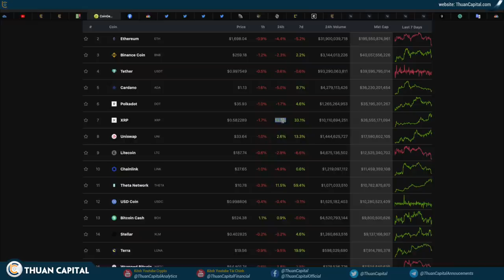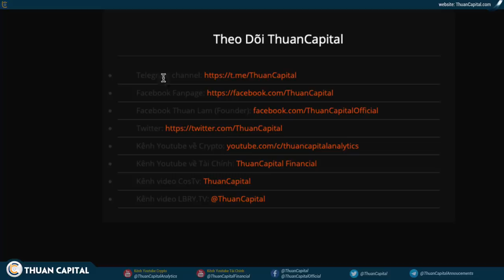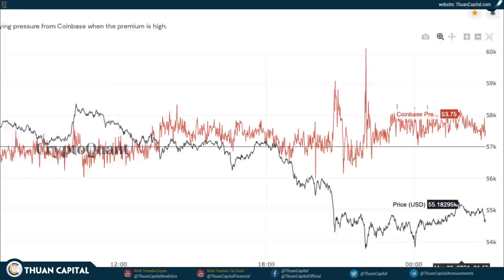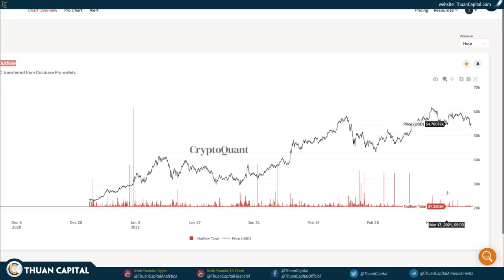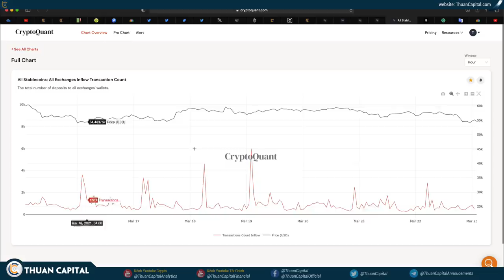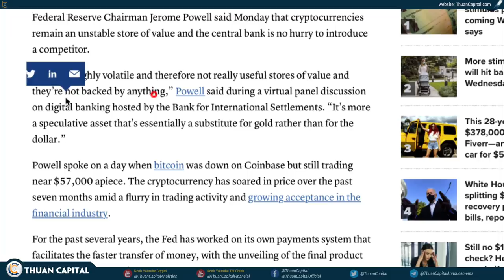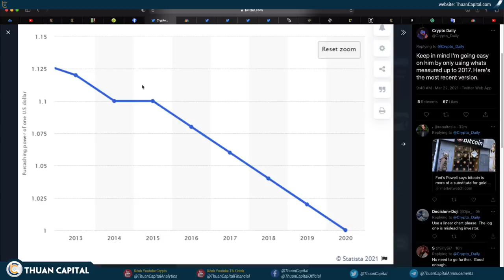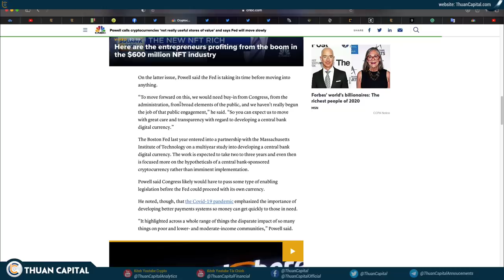981 (Phần 1) - FED Nói Gì Mà BTC DUMP Vậy? | XRP Có Tin Tốt | Tinh Hình ON-CHAIN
🔥 Series Hài Khu Phố 4.0

Xem thống kê các tài nguyên của ThuanCapital